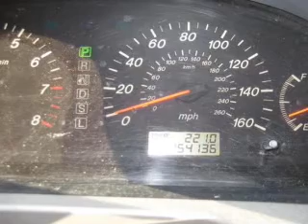2002 Mazda Millenia - Hackensack NJ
Year: 2002
Make: Mazda
Model: Millenia
Trim: Premium
Engine: 2.5 liter 6 cylinder 24 valve
Transmission: 4-Speed Automatic
Color: Gold
Mileage: 154136
Address:
520 River Street